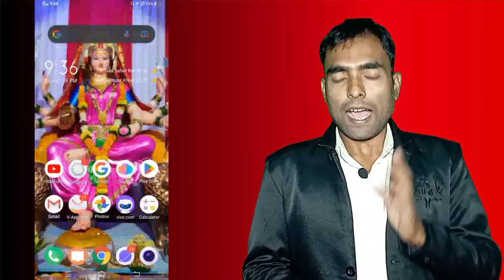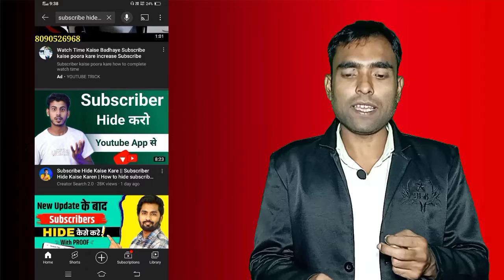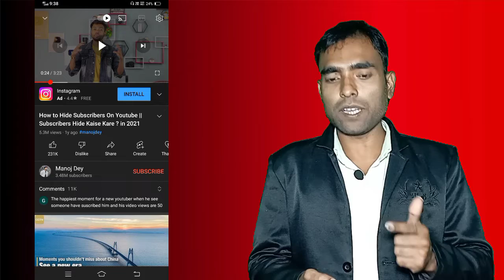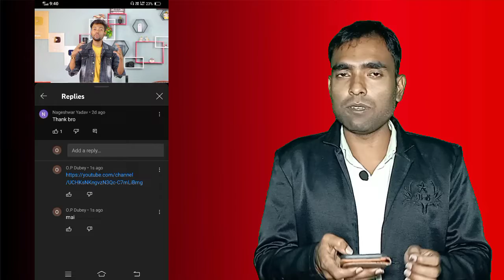Subscribe Kaise Badhaye 2022 | YouTube Me Subscribe Kaise Badhaye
Queries Solved
11) badhane wala application